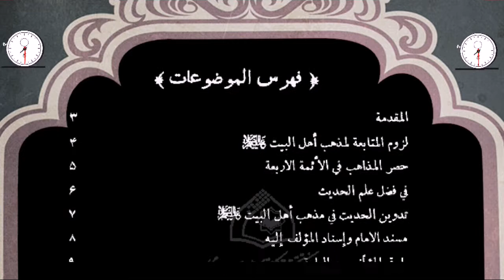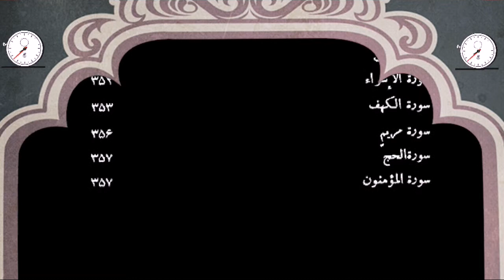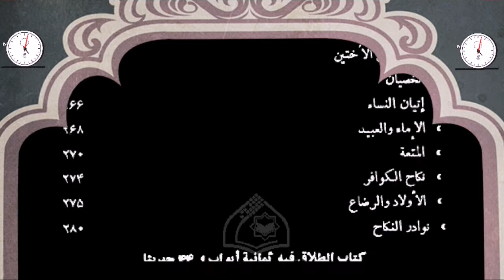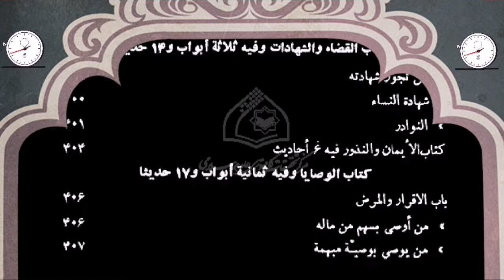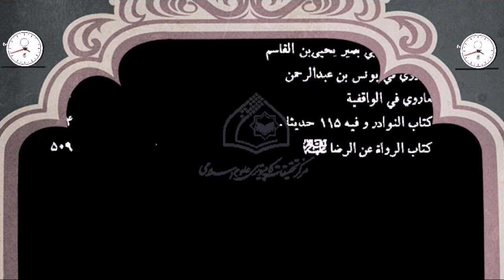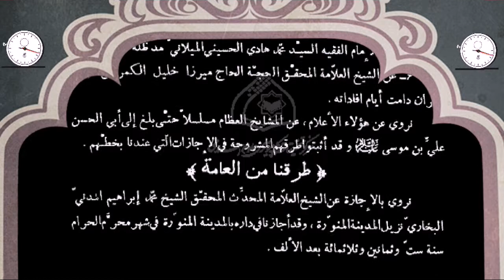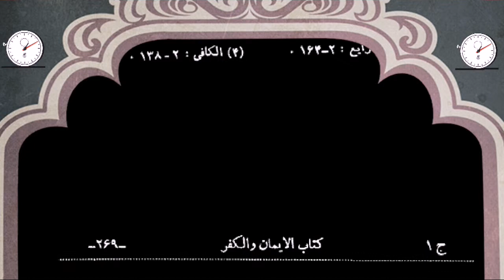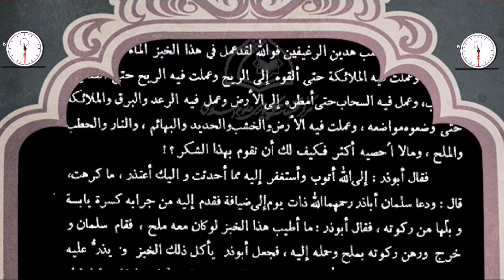📚كتاب مسند الإمام الرضا علي بن موسى عليه السلام - الشيخ عزيز الله العطاردي.pdf⇩